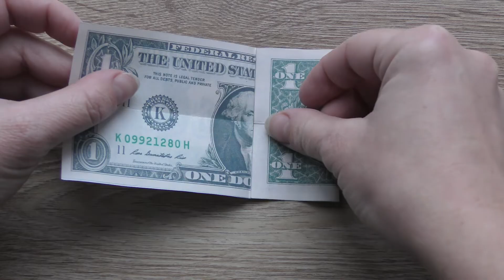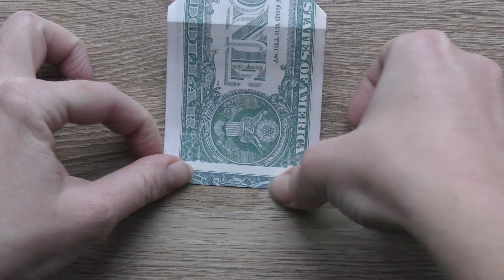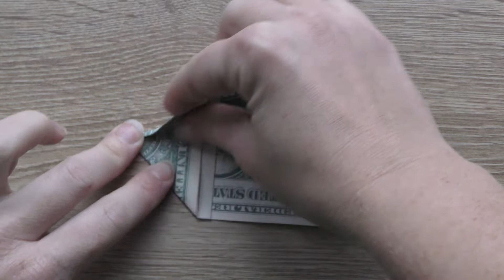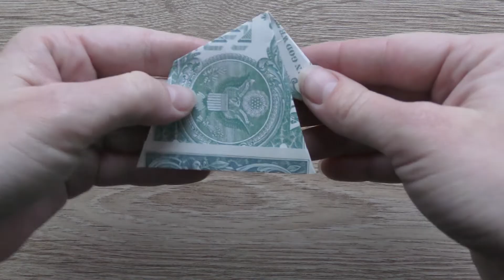MONEY SANTA'S HAT | Simple Dollar Origami for Christmas | Tutorial DIY by NProkuda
The money Santa's hat is a simple origami for Christmas. We need only one dollar bill. Without using glue or tape. The idea and design by Anastasia Prokuda. I wish you a pleasant viewing! Merry Christmas!